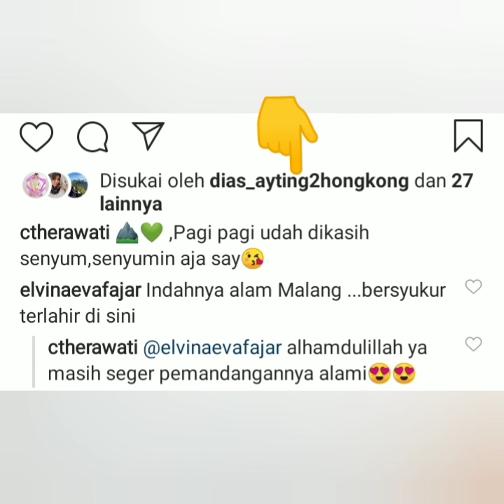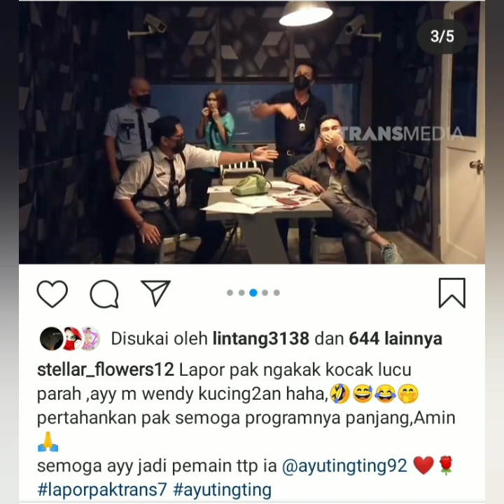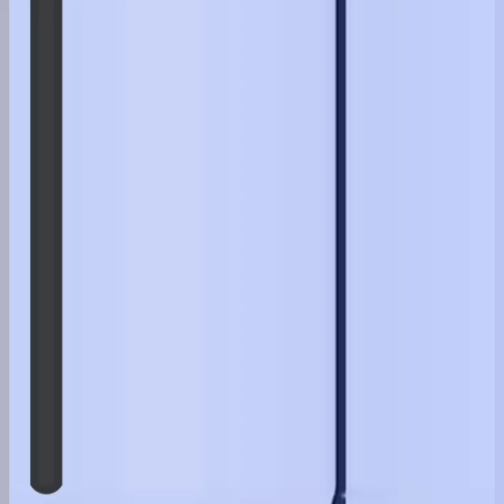Info terbaru, wow ada Arya Saloka dan ayu ting-ting. Catet jam tayang nya. Pasti seru